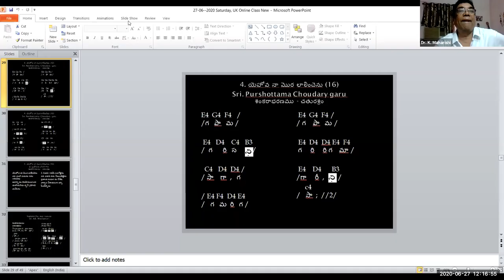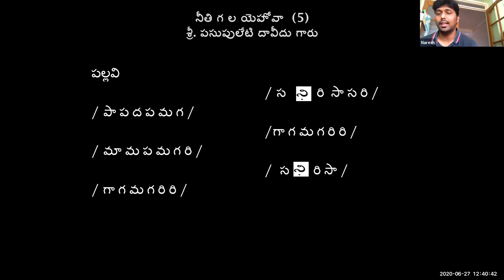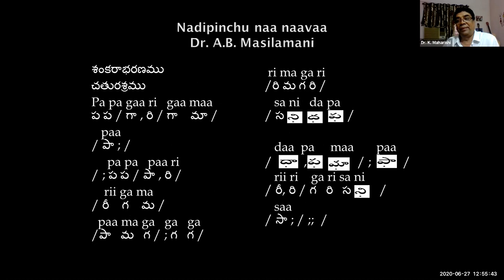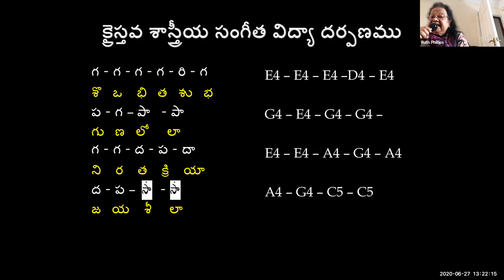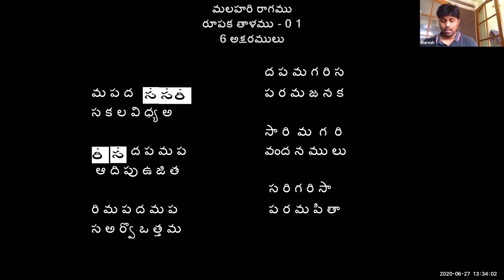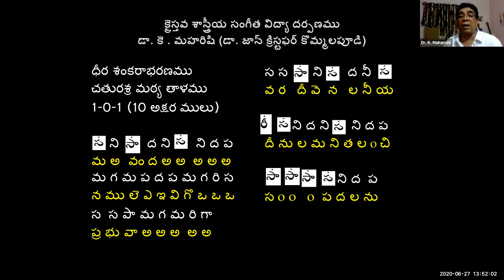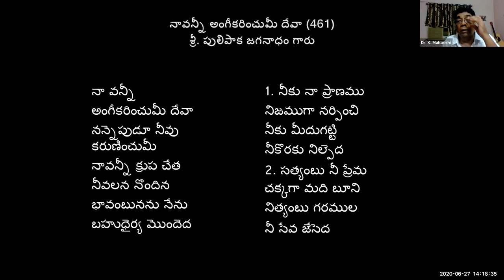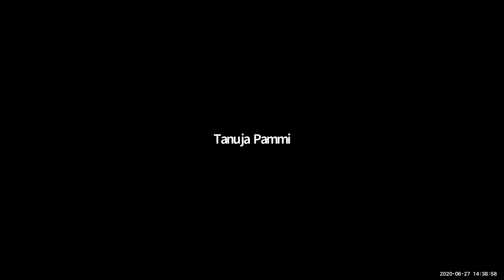Dr. K. Maharishi's Christian Melodies - 27 06 2020, Saturday, UK Online Class